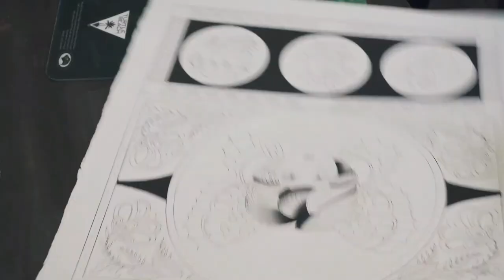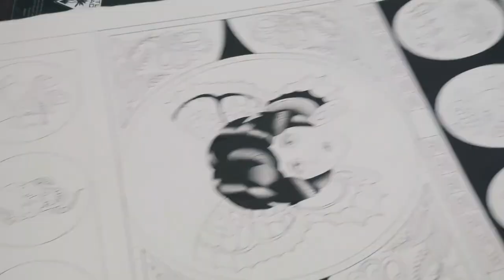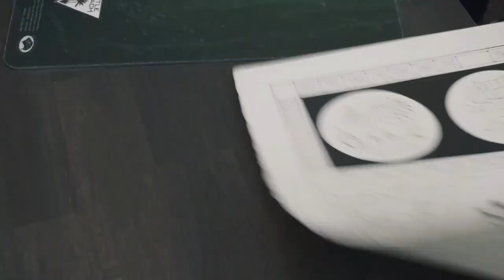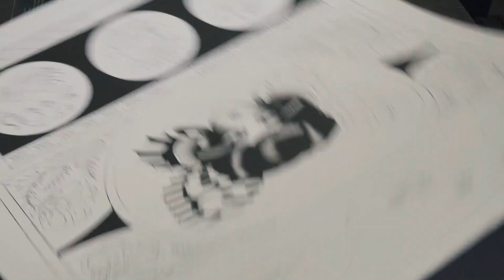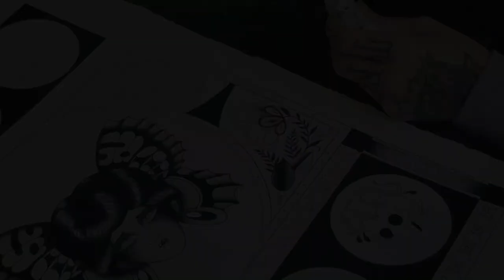Relaxing / HOW TO PAINT TATTOO FLASH / AMERICAN TRADITIONAL / Learn to Paint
Hey there, thanks for visiting!

In this time-laps, I use traditional methods to paint tattoo flash of an american traditional lady face and skullies. I use FW water acrylic, Faber Castell markers on Arches 140 gram water colour paper.

Music Thanks to Pretzel!